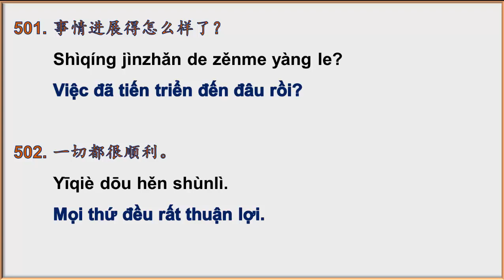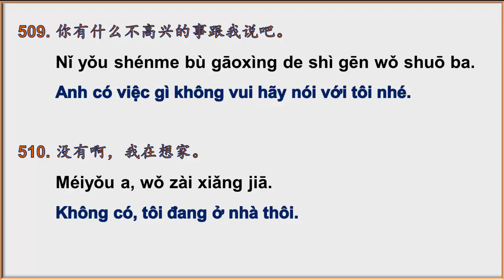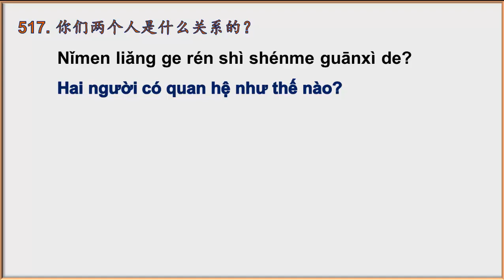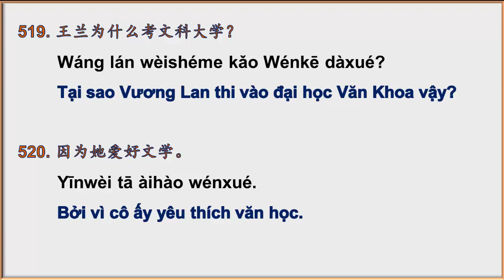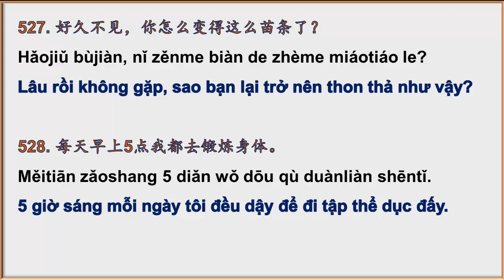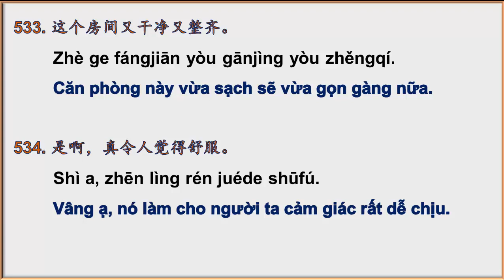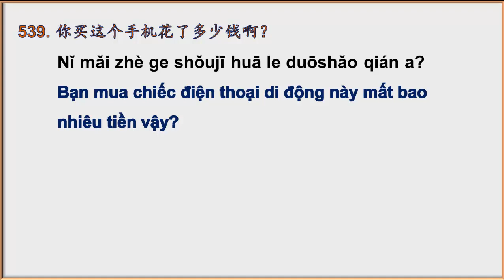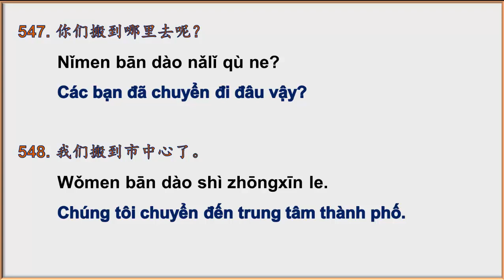2000 CÂU KHẨU NGỮ HOA VIỆT THÔNG DỤNG - PHẦN 5/20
Chúc các anh chị và các bạn học thật vui và hiệu quả nhé. Thân chào.